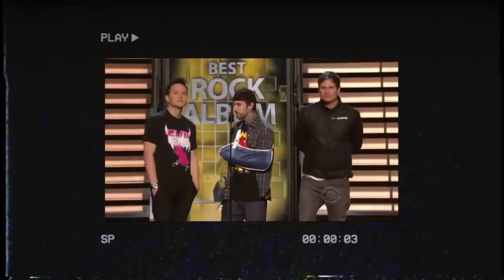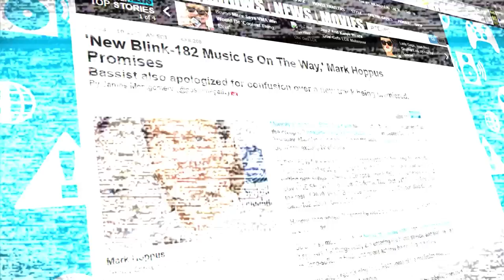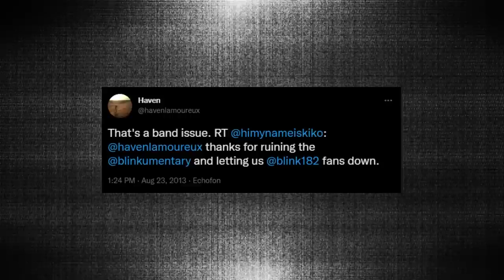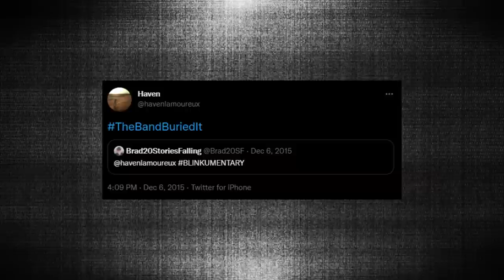Lost blink-182 documentary has a tragic secret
In this video we'll discuss The Blinkumentary, a lost documentary made by Haven Lamoureux and Handsome Ransom (HND$M*RN$M) Productions between 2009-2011.

This documentary would show case the blink-182 reunion of Mark Hoppus and Travis Barker with Tom DeLonge, their world tour, and the recording of their album Neighborhoods.

 After years of tinkering from the label, inner band turmoil, and a second breakup, it seems The Blinkumentary has been lost to time.

Special thanks to my wonderful patrons, I couldn't do this without your support.
Margaret Burniston
Dave Burniston
Scott Burniston
Greg Thomsen
Layla Eron
Rob Huntley
Andria Caletti
Dale Helmer
Lydia Peever
Douglas Warren

Want to release your own music? Use my DistroKid VIP link to get your art out into the world today!
Camera & Lens
Camera Mic
Recording DAW
Vocal Mic
Boom Arm
Pop Filter
Streaming Camera
MIDI Keyboard